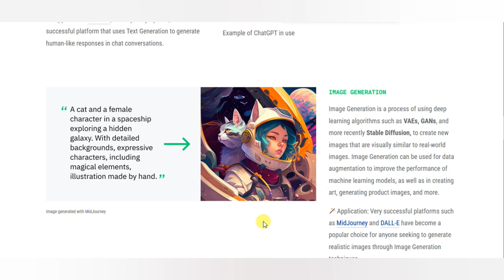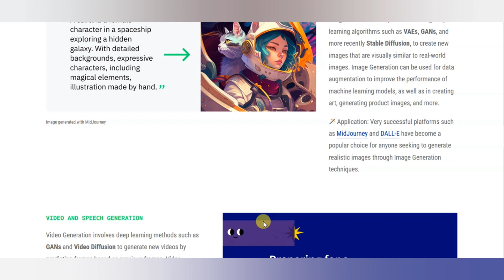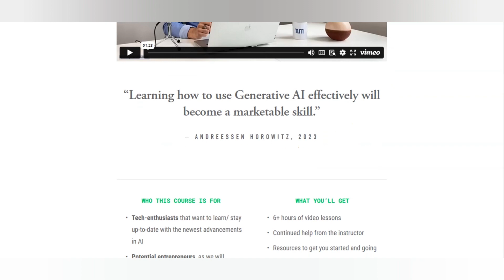The Mind-Blowing Potential of Generative AI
In this video, we'll be exploring the mind-blowing potential of generative AI. We'll be discussing generative fill, what it is, how it's used, and its potential applications in the future.

If you're curious about what generative AI is and how it works, then this video is for you! We'll give you a brief introduction to the technology and discuss its potential applications in the future.